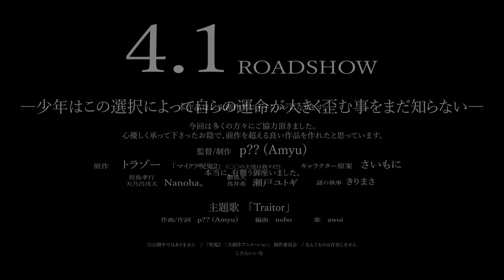【wrwrd】劇場版 呪鬼２ 予告 【アニメ】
猿は知恵を持つ

知恵を働き
自らの欲望を満たす。

結局欲に溺れて
痛い目に合うのだ

●This video work is a fan art animation. Based on one of the Minecraft story projects called "呪鬼" by the game players "WRWRD" and others. I am the sole artist responsible for all the drawings in this work. All the drawings are done by "Amyu", from the original drawing to the coloring, and then to the photo processing. Japanese game fans rule that posting the URL of an original work is a bit of a gray area in terms of behavior. So please do your own research on the original Minecraft project.

※転載、保存については原則禁止しております。動画サイトへの掲載、スクショの掲載を禁じます。
※Reproduction or storage of this video work is prohibited, as is posting a screenshot of it on a social networking service.